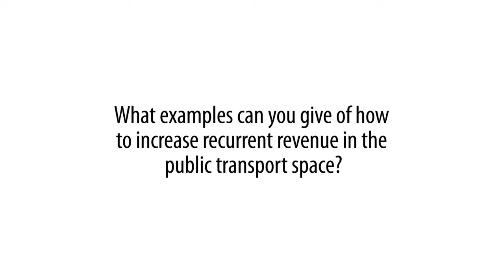IMG - MetroRail 2013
The MetroRail congress is now in its 9th year. It is the meeting place for global metro executives and their partners. Learn from a diverse, influential and successful group of metro operators and senior industry executives about how to overcome the challenges posed by increasingly urbanised populations.